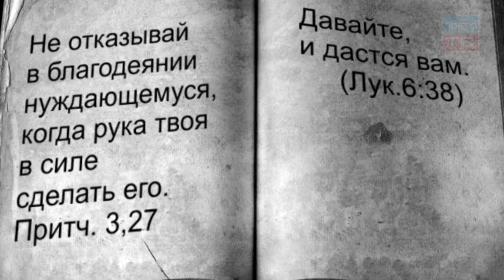Милостыня хороша и спасительна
Социальный ролик информационного центр «ДОБРО –ТВ»… «О милостыни».. автор, оператор и режиссёр ОЛЕГ ЛАГУТКИН
«Милостыня хороша и спасительна, когда соединяется с исправлением сердца от гордости, злобы, зависти, праздности, лености, чревоугодия, блуда, лжи и обмана и прочих грехов. А если человек не заботится об исправлении сердца своего, надеясь на свою милостыню, то он мало получит пользы от нее, ибо что одною рукою созидает, то другою разрушает.» (Святой Праведный Иоанн Кронштадтский)